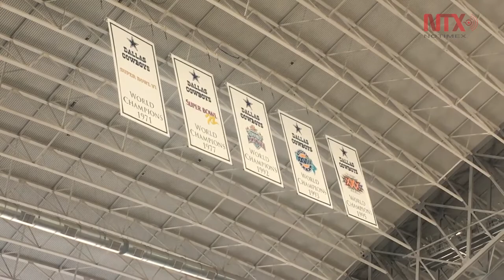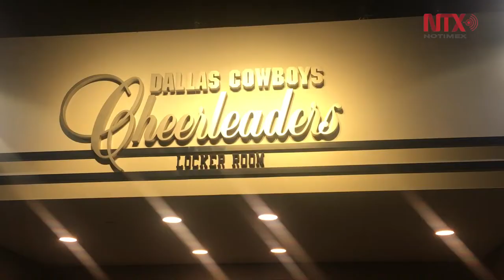AT&T Stadium de los Dallas Cowboys, un tour fascinante en Texas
Tiene una capacidad para recibir a unas 85 mil personas sentadas, y de pie, le pueden caber más de 100 mil aficionados.